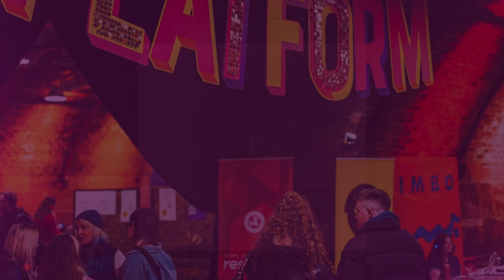Resonate 2023 - Meet the Artists with Babble Merchant - Roddy Johnson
At our conference last year, we sent out Kyle from Babble Merchant to interview our wonderful showcase artists, this new video series will premiere on our YouTube channel every four weeks on a Wednesday.